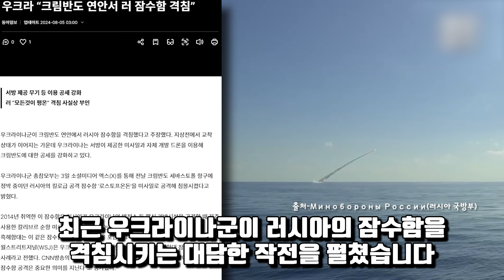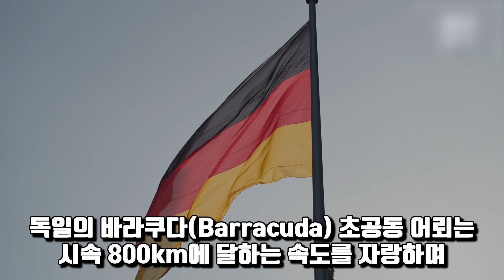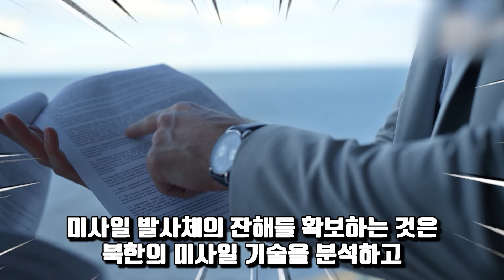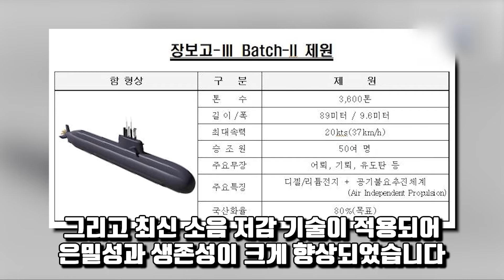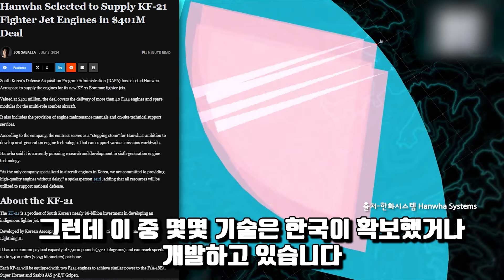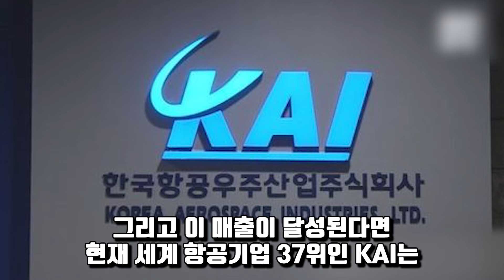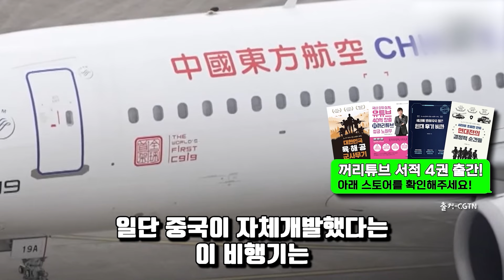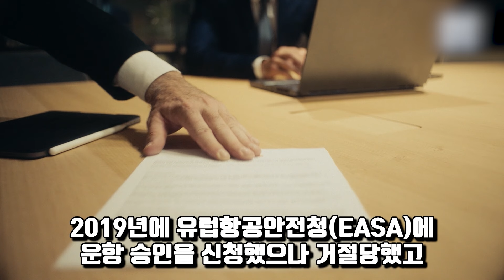김군옥함 다음은 핵잠수함으로 개발 한국은 못 가진 핵잠 만든다던 북한 하지만 한국이 웃는 대잠 전력의 비밀